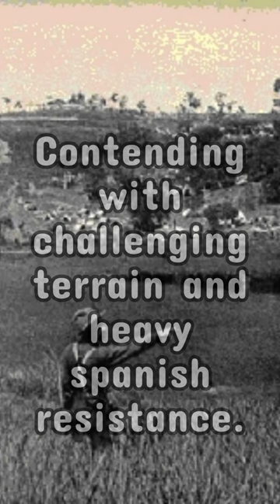The Battle of San Juan Hill, a pivotal engagement in the Spanish–American War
The Battle of San Juan Hill, a pivotal engagement in the Spanish–American War, unfolded on July 1, 1898, as part of the larger Santiago Campaign in Cuba. The American forces, led by Major General William Shafter, faced well-fortified Spanish positions on San Juan Hill and nearby Kettle Hill. Among the key units were the Rough Riders, a volunteer cavalry regiment under the command of Lieutenant Colonel Theodore Roosevelt, and African American regiments like the 9th and 10th Cavalry. The battle was marked by intense fighting, with American forces undertaking a courageous uphill assault, contending with challenging terrain and heavy Spanish resistance. The successful capture of San Juan Hill proved instrumental in the overall success of the Santiago Campaign, contributing to the surrender of Santiago de Cuba and garnering significant attention in the United States